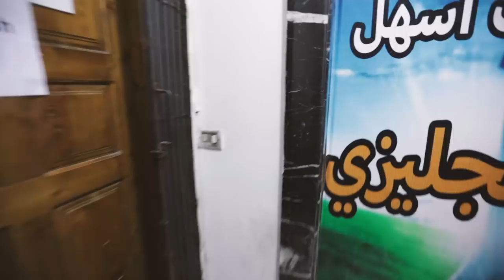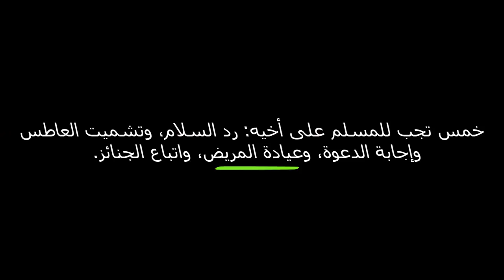رأي الناس في مجتمع إستبرق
Send mail to:
District 10, neighborhood 1, bldg. 25, 6th of October
الحي العاشر، المجاورة الأولى، عمارة ٢٤، ٦ أكتوبر